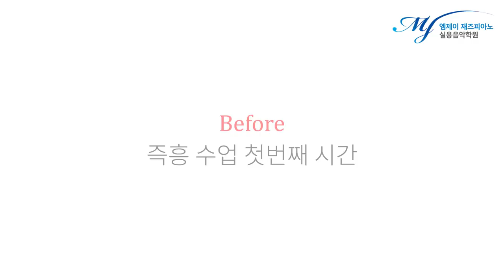[ 서울예대 합격생 Before & After ] 즉흥 솔로 성장기 #1 - 6개월 차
[ 서울예대 합격생 Before & After ] 즉흥 솔로 성장기 #1 - 6개월차

연주: 박*일 학생​

Before : 즉흥 수업 입문 테스트 영상 (재즈피아노 기초과정 마스터 후)

After : 즉흥 개별수업 & 그룹수업 6개월 차

노력하면 누구나 할 수 있다는 것을 몸소 보여준 박*일 학생

1. 초급반에서 배운 솔로 레퍼토리 , 패턴이나 기법들을 2번 이상 사용하지 않기.

2. 초급반에서 배운 다양한 솔로 기법과 패턴 , 레퍼토리들을 최대한 사용하기 (대신 중복되지 않게)

3. 일부러 빠른 템포로 솔로를 시작하게 하고 (즉각적인 반응을 체크하기 위해)

4. 10분 이상 솔로 (밑천을 바닥내기 위해) / 초급반은 5분 전후

5. 인사이드 솔로 위주로 (코드를 의식한 프레이징 & 재즈 스케일)

6. 후반부로 갈수록 중급반에서 배운 아웃사이드와 모던한 기법으로 솔로 (대신 산으로 가지 않게)

7. 기승전결을 생각하기

8. 모티브 이용한 솔로 반복 , 발전시키기

9. 이야기 있는 솔로

10. 재즈 필 (스윙감 , 레이백 , 이븐 , 다운비트 , 다이내믹 , 아티큘레이션 etc..)

박일병~

4층 : MJ 재즈피아노 센터 (MJ Jazz Piano Academy)
3층 : MJ 실용음악학원 (MJ Music)